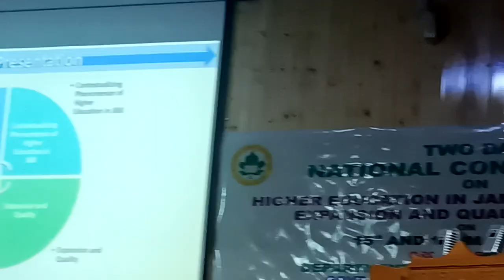National Conference on Higher Education in JK - Expansion and Quality Control : Prof Aarvind Kumar